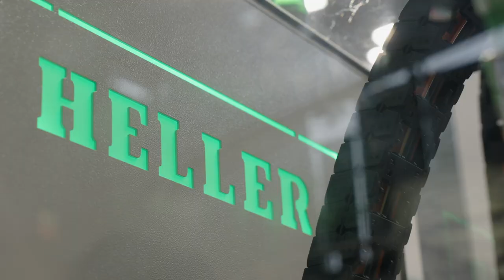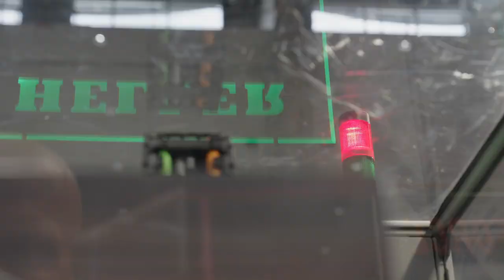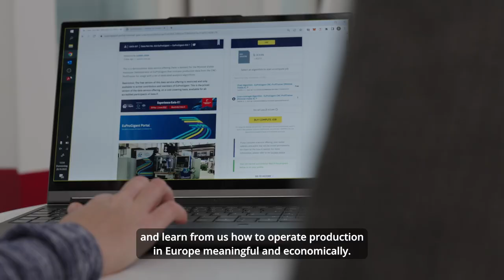EuProGigant in conversation with Werner Kirsten (Gebr. Heller Maschinenfabrik GmbH)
EuProGigant, the lighthouse project for Gaia-X in industry 4.0, represents a disruptive vision for the manufacturing industry's internet of tomorrow.

In this interview series, project partners and stakeholders explain why they are part of EuProGigant or collaborating with the project team and what they expect from this bi-national research project.

Werner Kirsten (Head of HELLER teaching factory) provides insights into the importance of EuProGigant for manufacturing companies.